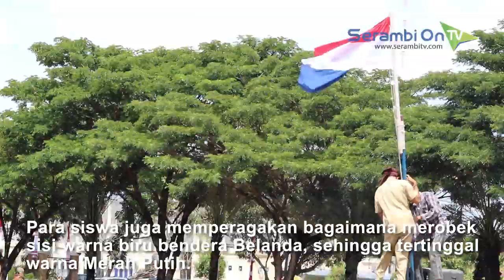Drama Kolosal HUT ke-74 RI di Lhokseumawe, Diwarnai Penurunan Bendera Belanda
SERAMBITV.COM, LHOKSEUMAWE - Upacara HUT ke-74 RI di Kota Lhokseumawe dipusatkan di Lapangan Hiraq. Setelah prosesi upacara selesai, maka dilanjutkan dengan penampilan drama kolosal dari siswa SMK Negeri 5 Lhokseumawe.

Dalam drama kolosal yang dimainkan 16 siswa tersebut dikisahkan, ketika Proklamasi Kemerdekaan RI dikumandangkan, 17 Agustus 1945, rakyat Indonesia merayakan dengan suka cita.

Singkatnya, pada 18 September 1945 pukul 21.00 WIB, sekelompok tentara Belanda yang dipimpin Mr Ploegman bersiap-siap untuk mengibarkan bendera Belanda di Hotel Yamato Surabaya.

Di situlah mulai adanya perlawanan dari pejuang. Sehingga para perjuangkan berhasil menurunkan Bendera Belanda.

Para siswa juga memperagakan bagaimana merobek sisi warna biru bendera Belanda, sehingga tertinggal warna Merah Putih.

Selanjutnya bendera merah putih dikibarkan dan lagu kebangsaan Indonesia Raya pun dikumandangkan.